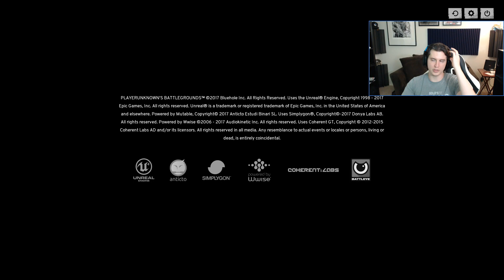PLAYER UNKNOWN BATTLEGROUNDS #8: NEVER LET JHUB DRIVE!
Please... why did we let him get a car? He can get chicken dinners just fine in PUBG but he can't drive for beans.